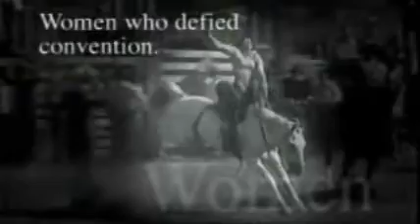101 ans à cheval